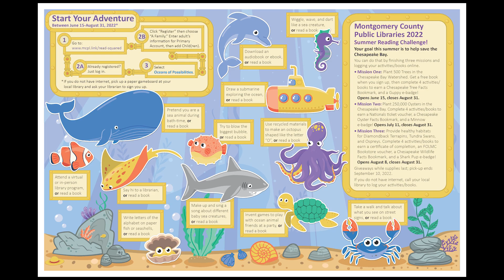June 2022 From The Director - MCPLMD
June is here and we are excited to challenge the youth of Montgomery County this year. Come with us as you begin your journey through the 2022 Summer Reading Challenge!